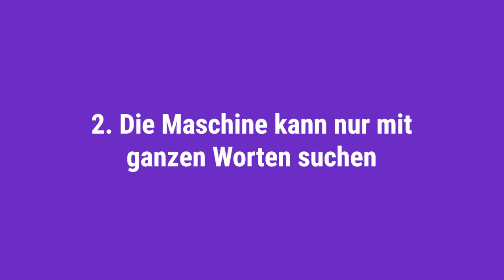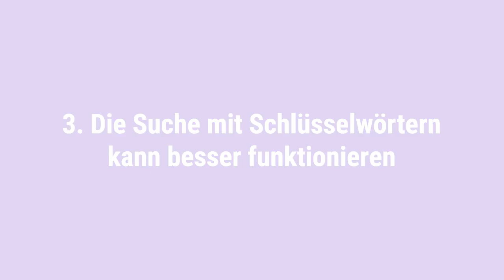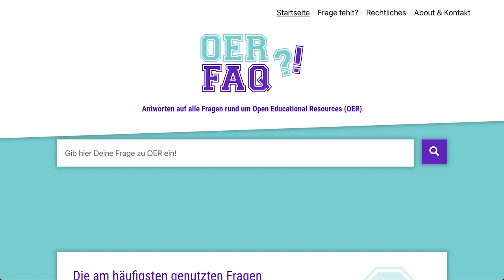Wie formuliere ich meine Frage richtig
In diesem Video geht es um Tipps für eine erfolgreiche Suche.

Der Name des Urhebers soll bei einer Weiterverwendung wie folgt genannt werden: OER-FAQ.de – Agentur J&K – Jöran & Konsorten.

Dieses Video ist Teil einer Mini-Serie über die OER FAQ – die Suchmaschine für alle Fragen rund um Open Educational Resources.